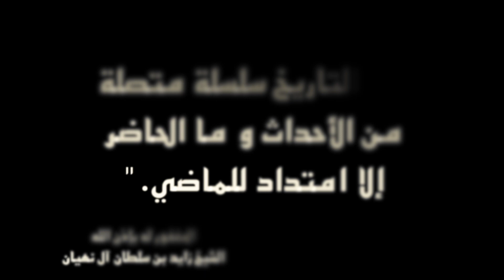حديث مع د. زكي نسيبة – المستشار الثقافي في وزارة شؤون الرئاسة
إحدى الشخصيات البارزة التي كانت شاهدً على تأسيس الجهاز الحكومي في إمارة أبوظبي